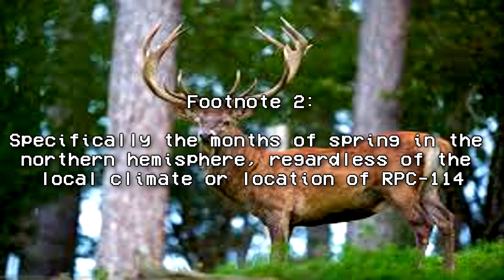RPC-114 The Horned God | Object class Neutralized | Church of Malthus RPC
In this RPC Authority wiki reading we learn about RPC 114 "The Horned God", which is an entity associated with the Church of Malthus after a failed ritual brought it into existance. This creature grows stronger the more plant life is around it, but becomes weaker when there isn't much or any plant life near it. It is considered deceased now.

Written by: Togetic